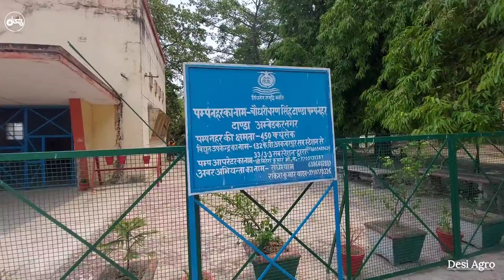पम्प नहर चौधरी चरण सिंह टाण्डा अम्बेडकर नगर | pump canal | Desi Agro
Neher water system

पंप कैनाल सिस्टम गवर्नमेंट ऑफ इंडिया के थ्रू बनाया गया है इस सिस्टम से हम नहरों में पानी छोड़ते हैं जिससे किसानों को सिंचाई करने में सहायता मिलती है।

इस वीडियो में हम आपको यही दिखाने वाले हैं कि नदी के पानी को कैसे नहरों और पावर प्लांट के लिए सप्लाई किया जाता है।

Pump canal system has been made through the Government of India, through this system we release water into the canals, which helps the farmers to irrigate.

In this video we are going to show you that how river water is supplied for canals and power plants.

Desi Agro
Music in this video